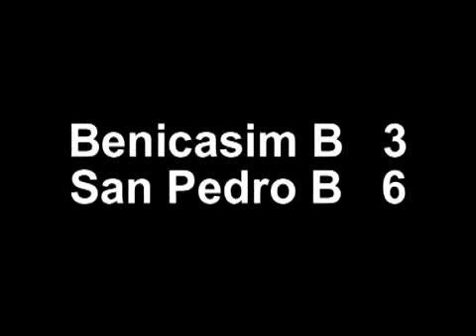XV jornada alevines Benicasim B San Pedro B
XV jornada alevines grupo IV: Benicasim B 3 - San Pedro B 7